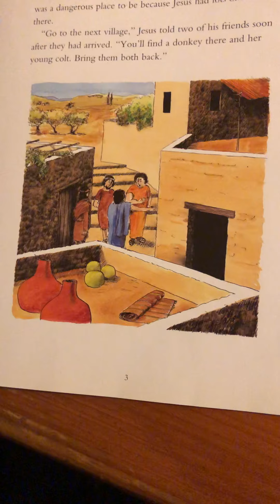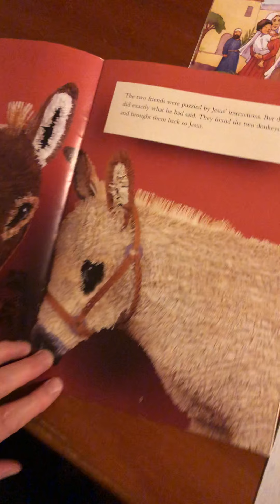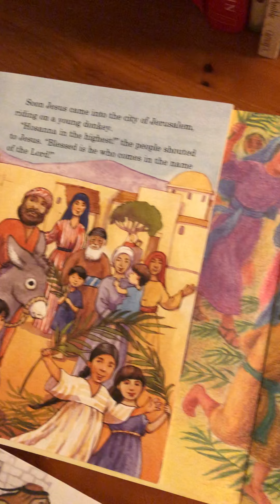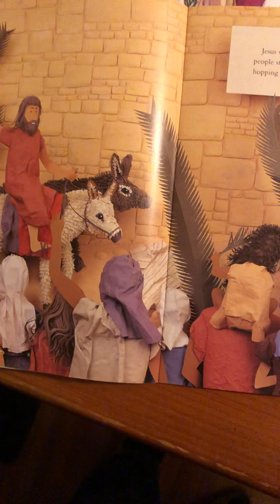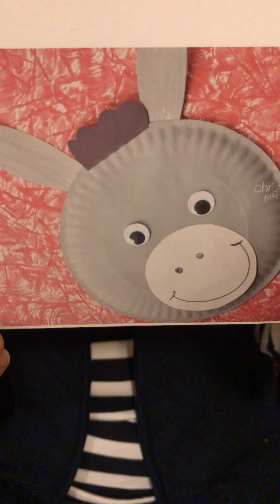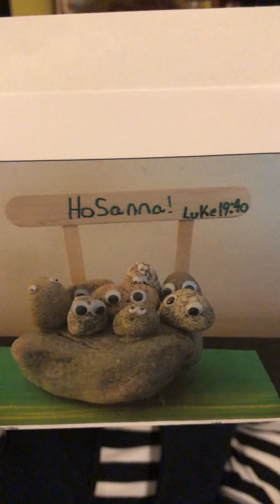Children's Bible Lesson on Palm Sunday | Ellen Auten | First Presbyterian Church, Mooresville